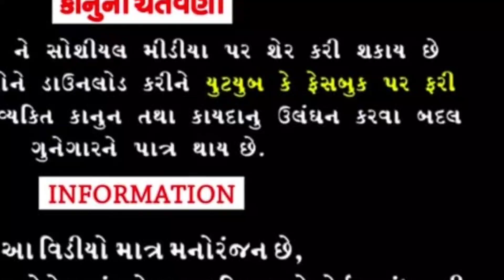Shamji dada ni girani cha ||શામજી દાદા ની ગીરાની ચા ||DESHI VIDEO ||HD VIDEO || DESHI COMEDY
Aartis : Paresh Ghodakiya,Samji Bhai Ghodakiya,Mayur Japadiya,Sandip Ghodakiya,
Writer /Director :Vinod Ghodakiya.
Concept :Mahesh Ghodakiya.
Song Writer :Paresh Ghodkiya.
Vyavasthapak :Samji Bhai Ghodkiya.
Producer :Paresh Digital Films
 IIComedy VideoII